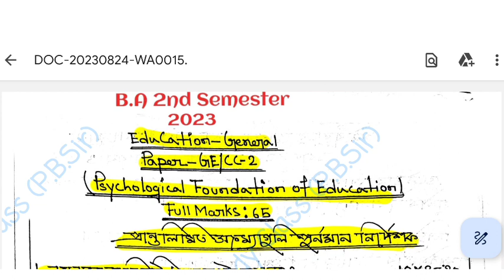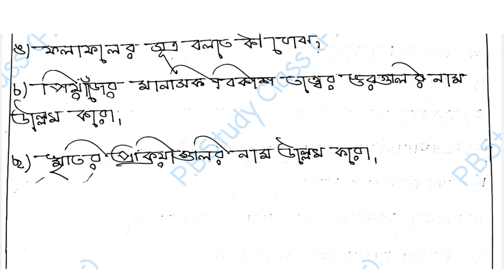C.U Education general semester 2 suggestion 2023||2nd semester education general CC/GE-2💥🔥